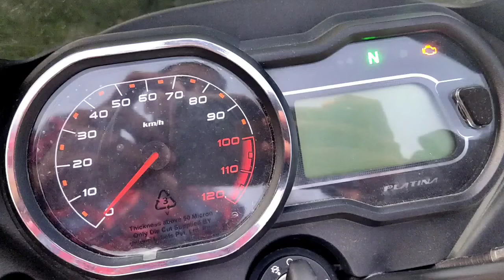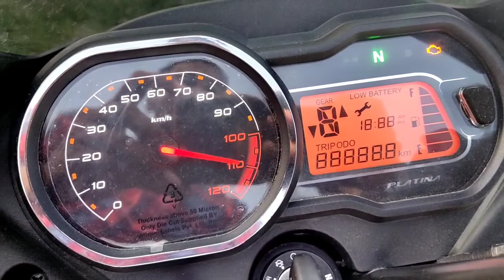My New Bick 😍 Platina 110 H Gear With Dick New Modal 2022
Hi

mai avadhi up se hu
aur mai vlogs banata hu
avadhi language me video
banata hu

ya vlog meri nai bick ka hai jo
ki platina 110 dick wali hai

aur mere channel ko support kare
dil se